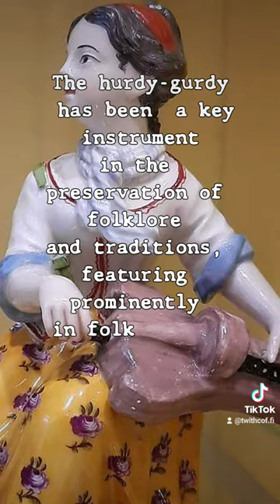Music Facts with Cof-Fi Ep. 5 education history culture hurdy-gurdy